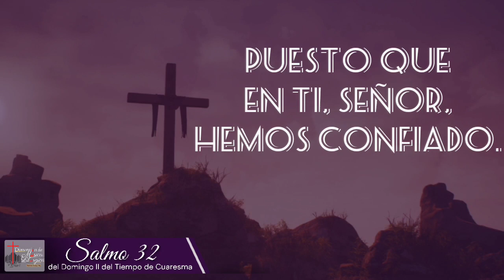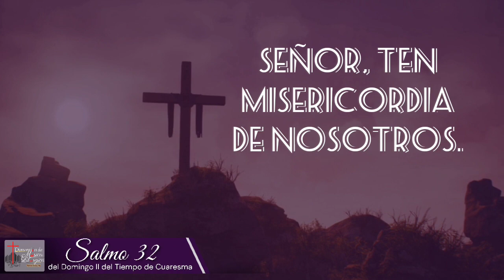Salmo32 II Domingo de Cuaresma